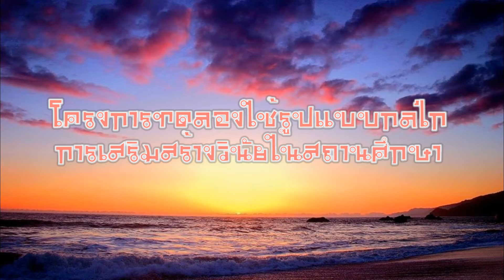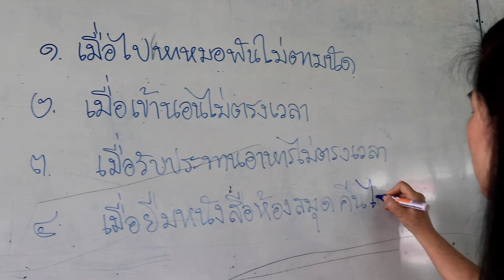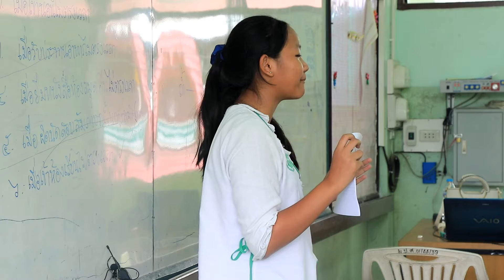ตัวอย่างโครงการทดลองใช้รูปแบบกลไกการเสริมสร้างวินัยในสถานศึกษา